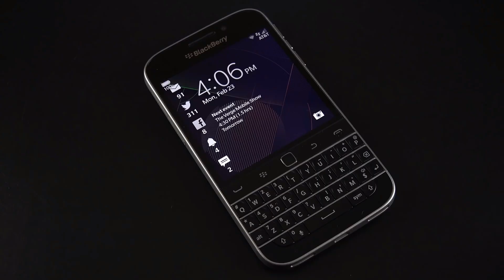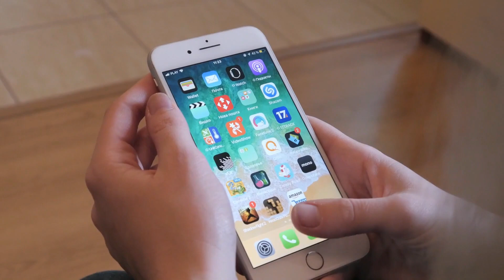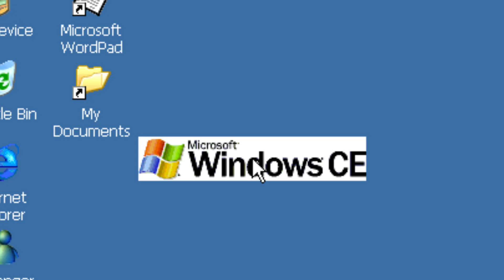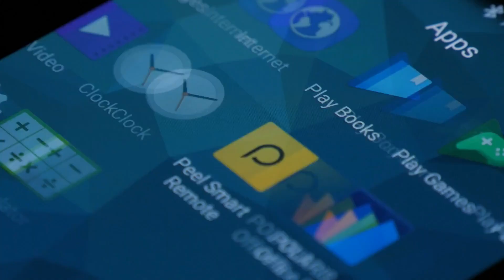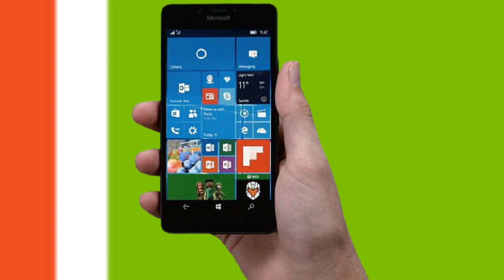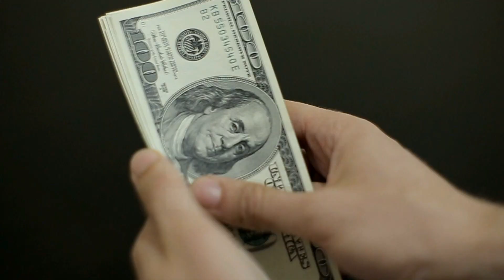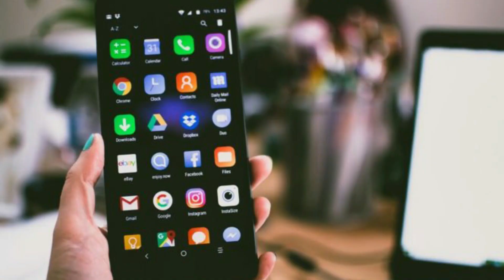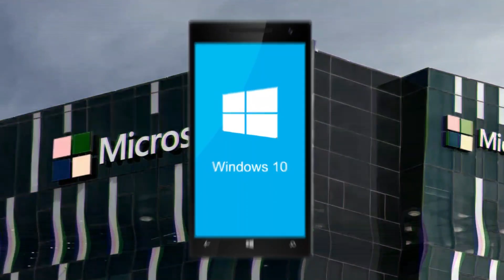LE PIRE ECHEC DE MICROSOFT !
Le windows phone… C’était un produit avec énormément de potentiel, qui avait tout pour être un succès commercial, et pourtant il a échoué de façon spectaculaire. Malgré les milliards de $ investis et les connnexions inestimables de Microsoft, le Windows phone n’a jamais marché et il est entré dans l’histoire comme l’une des erreurs qui a couté le plus cher à Microsoft. Dans cette vidéo, nous allons trouver les raisons derrière cet échec et les actions qu’aurait pu effectuer Microsoft pour l’empêcher.

👍 ET SURTOUT METS UN POUCE BLEU !

Dites nous en commentaire le sujet de la prochaine vidéo !